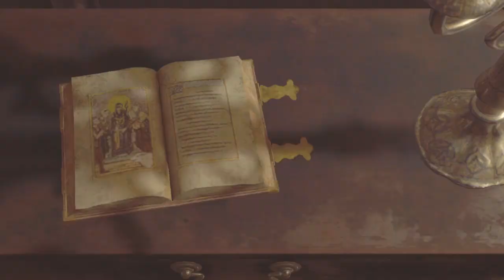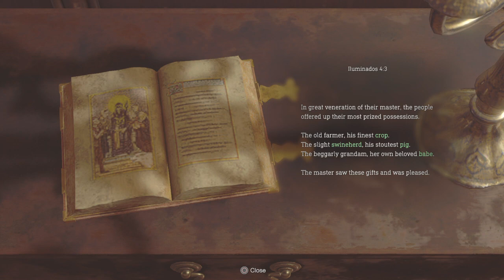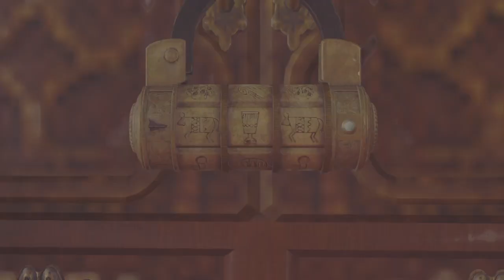Resident Evil 4 part2